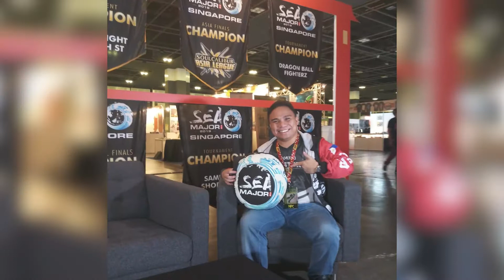Sidestep pa more! | Draft 1v1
From his cousin consistently beating him in Tekken, up to him pushing himself to the limit and becoming a Tekken Pro, Challenger Series 2 Runner-up, Sidesteplance, has high hopes in the coming Draft Series.